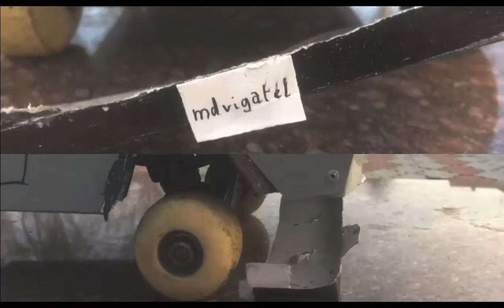THE DIY SKATE CYBERTRUCK !!! (TESLA CYBERSKATE or CYBER TESLASKATE) xD xDxD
This is a skateboard in the form of a car "Tesla CYBERTRUCK"
Yes, you can ride it! And she, too, DOES NOT HAVE HARMFUL EMISSIONS TO THE ATMOSPHERE !
She does not even need to refuel))))